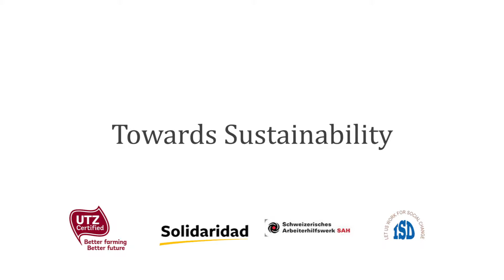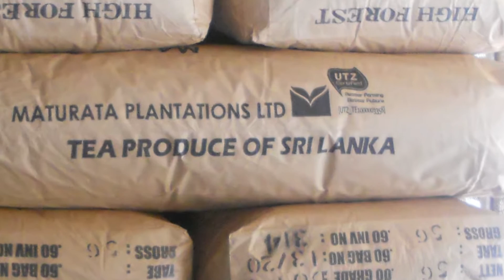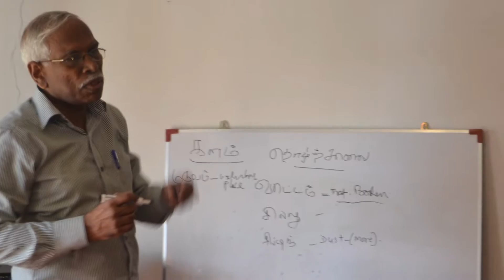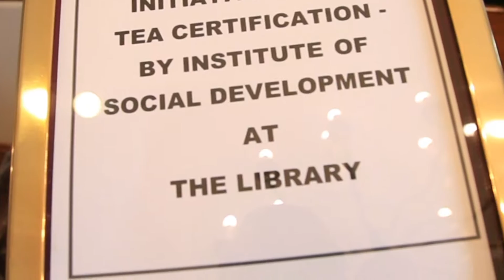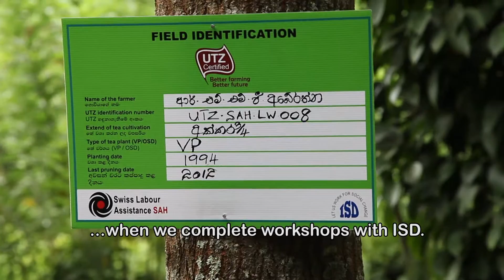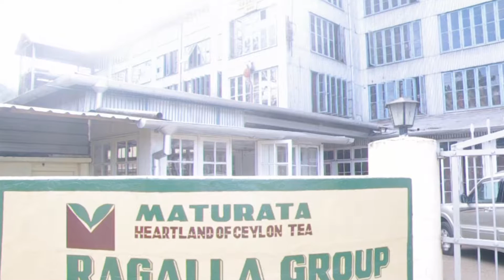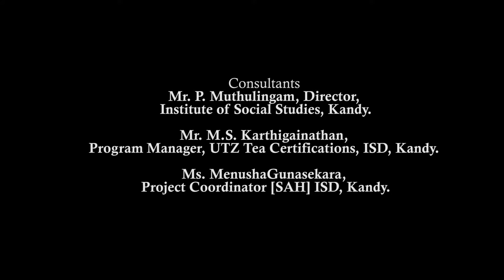Sustainability in Tea Industry - ISD Kandy, a film by Nandana Weerarathne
Considering the prevailing issues and the post conflict political scenario of the country, ISD strategized to address the issues by driving the community to actively engage in Transitional Justice process and to use the currently available avenues to demand basic right and development needs. As the first step, the members of the hill country Tamil civil society will be empowered on new political situation and the existing institutions to ensure rights which can be enjoy under the local government (Pradesiya Sabha) and divisional secretariat’s role. This awareness will be conducted for the selected Pradesiya Sabha areas in the Kandy & Matale district which are neglected by the government. The resident of the selected estates will be encouraged to form rural development and women rural development societies. Once RDS & WRDS were formed then automatically the community will make linkages with the divisional secretariat and local government institution thus obtains the services.  Simultaneously the civil society of the wider section will be enlighten on Transitional Justice(TJ) and the imperative role of active engagement to raise the issue of the hill country community who live in North and South.

The key leaders of the civil society organizations such trade union, peasant societies, youth clubs, women’s organizations will be capacitate on TJ and the fundamental issues of the community in order to make representations and submission to the commissions and the policy makers.